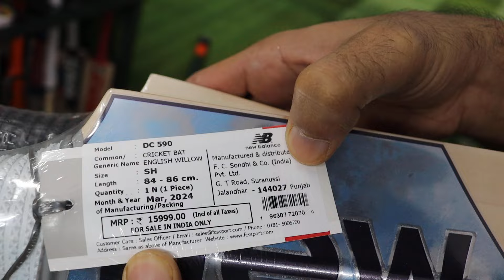NB English willow Bats Review ! Free give away winner announcement !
Address: B122, Avantika , Sector 1, Rohini, Delhi -110085,

please call before coming